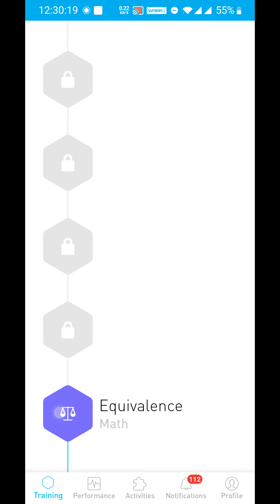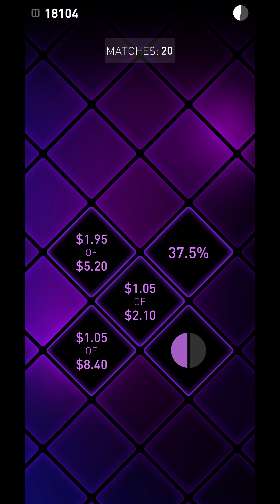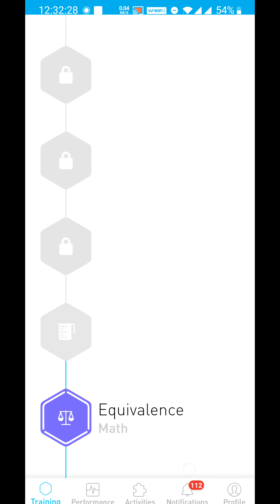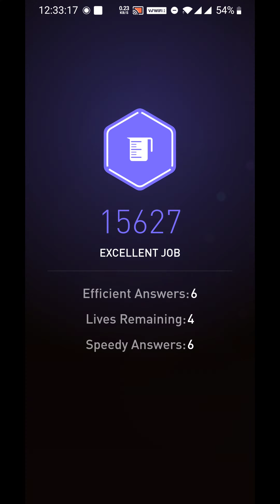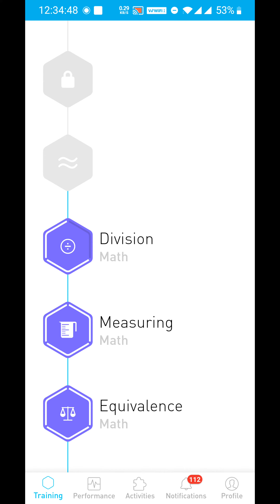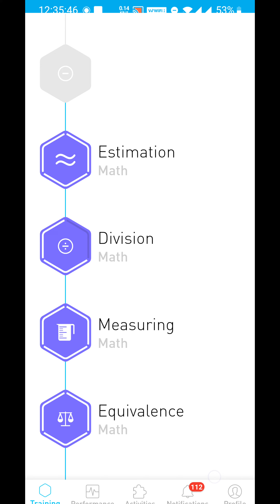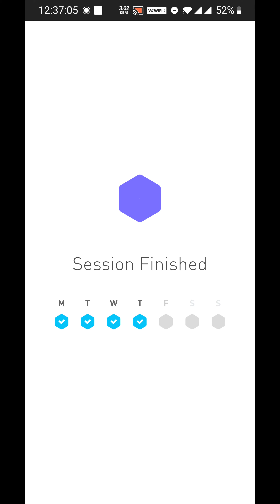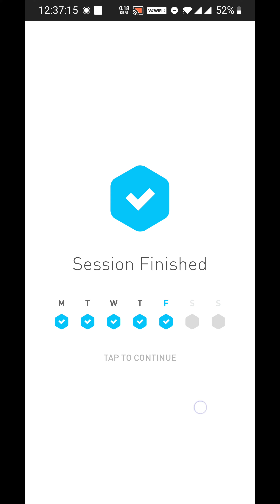Subhankar elevate daily challenge Friday 12 February 2021 1237am